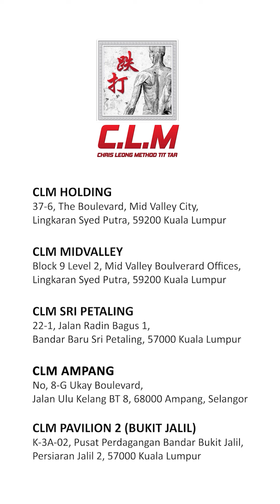His lower part condition and walking has improved now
Master Chris leong perform CLM TIT TAR anytime anywhere to help.

Whatapps only

CLM Pavilion 2 Premium Outlet booking
K-3A-02, Pusat Perdagangan Bandar Bukit Jalil,
Persiaran Jalil 2, 57000 Kuala Lumpur

Landmark: Best to locate HYATT PLACE KUALA LUMPUR (ROUNDABOUT)
Parking: Parking inside Office Block

CLM Branch in KL (Malaysia)

Jakarta Selatan SCBD & Kelapa Gading📌
Appointment & Informasi lebih lanjut dapat menghubungi no.berikut ini : 🇮🇩